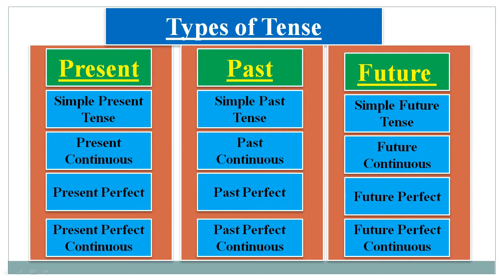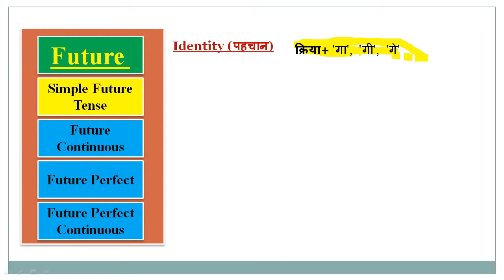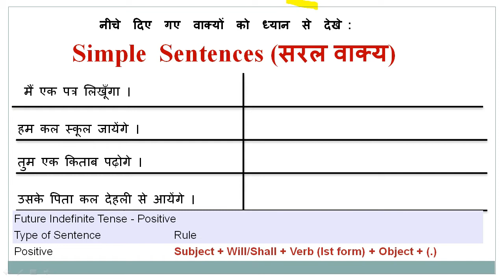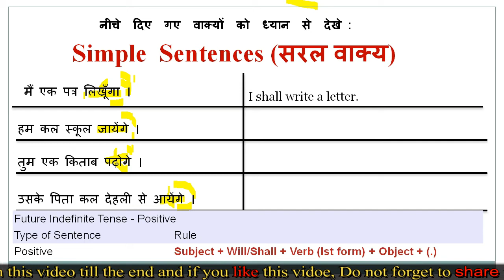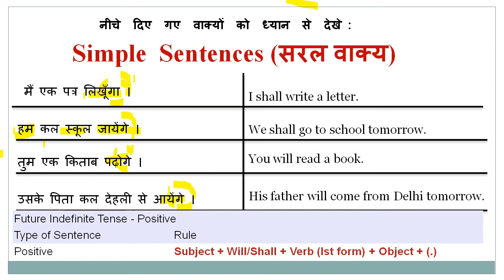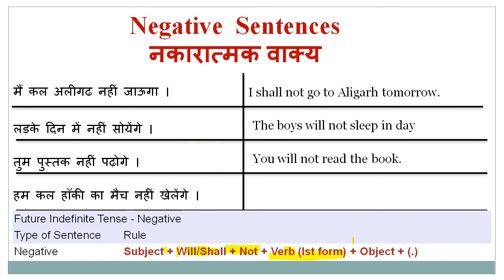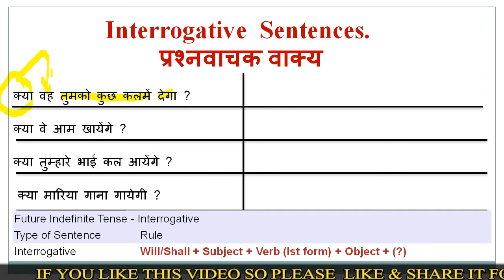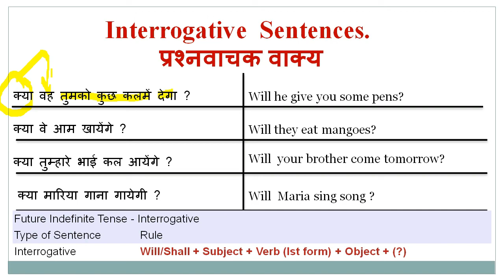Future Indefinite - Hindi To English Translation | TENSE के CONCEPT को सीखे |EPAATHSHAALA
Simple Future Tense (Future Indefinite) - Hindi To English Translation TENSE के CONCEPT को सीखे |EPAATHSHAALA

पहचान : इस Tense के वाक्यों मे काम का करना या होना भविष्यकाल  मे पाया जाता है । ऐसे वाक्यों के अन्त मे 'गा', 'गी', 'गे' आते हैं ।

Examples:
1. मैं एक पत्र लिखूँगा ।
I shall write a letter.
2. हम कल स्कूल जायेंगे ।
We shall go to school tomorrow.
3. तुम एक किताब पढ़ोगे ।
You will read a book.
4. उसके पिता कल देहली से आयेंगे ।
His father will come from Delhi tomorrow.
5. ये लड़के सोमवार को फुटबॉल का मैच खेलेंगे ।
These boys will play a football match on Monday.

Negative Sentences
Rule :  Negative sentences में will या shall के पश्चात not लगा देते हैं । इस tense में 'कल' के लिए tomorrow लगाते हैं ।

Examples:
1. मैं कल अलीगढ नहीं जाऊगा ।
I shall not go to Aligarh tomorrow.
2. लड़के दिन में नहीं सोयेंगे ।
The boys will not sleep during the day.
3. तुम पुस्तक नहीं पढ़ोगे ।
You will not read the book.
4. हम कल हॉकी का  मैच नहीं खेलेंगे ।
We shall not play a hockey match tomorrow.
nterrogative Sentences

Rule 1: अगर वाक्य मे 'क्या' लगा हो तो shall या will को कर्ता (Subject) से पहले लगाते हैं और 1st Form of Verb लगाते हैं ।
Examples:
1. क्या वह तुमको कुछ कलमें देगा ?
Will he give you some pens?
2. क्या वे आम खायेंगे?
Will they eat mangoes?
3. क्या तुम्हारे भाई कल नहीं आयेंगे ?
Will your brother not come tomorrow?

BEST WISHES

VIJAY KUMAR

YOU CAN ALSO  JOIN US (आप भी हमसे जुड़ सकते हैं)

More video of ephathshaala